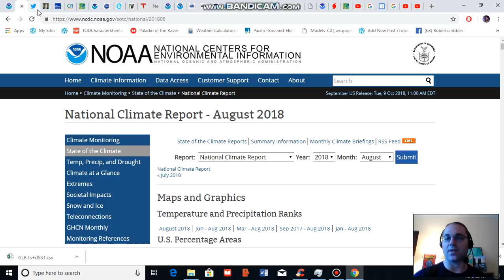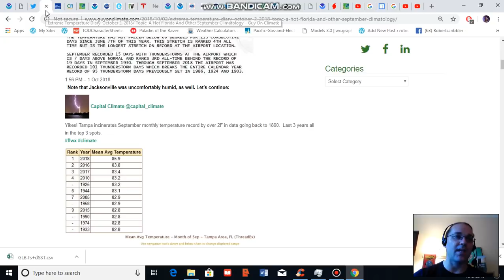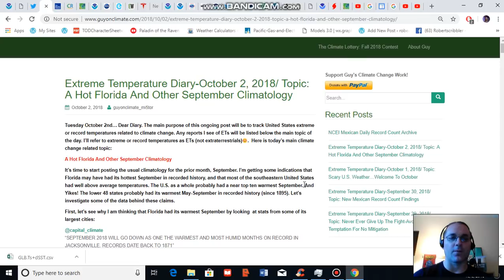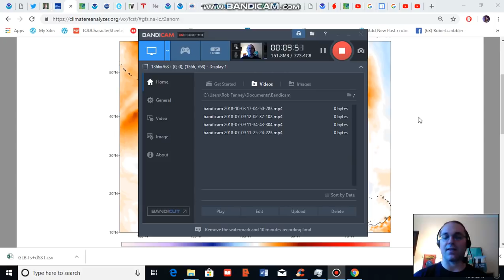Why was September of 2018 So Darn Hot?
Warm oceans surrounding the U.S. and a hot, wet air-mass over the U.S. East helped to generate record temperatures during September. These warming ocean waters have generally been heated up by factors related to human caused climate change. And the wetter air masses over the U.S. East have a number of climate change related finger prints on them as well.